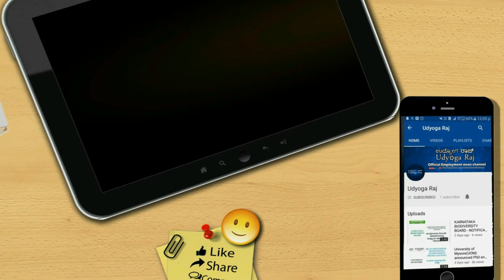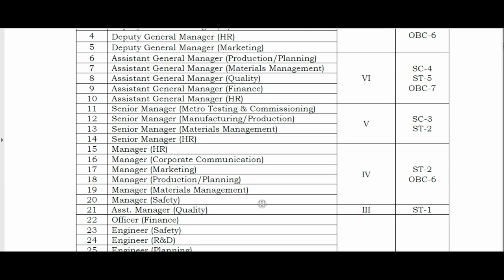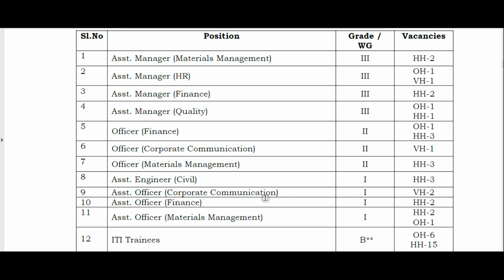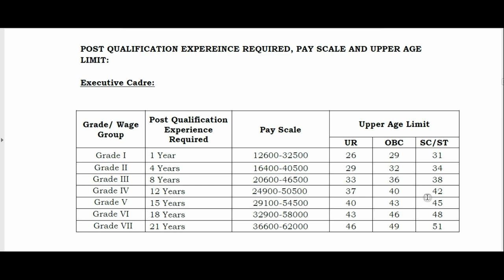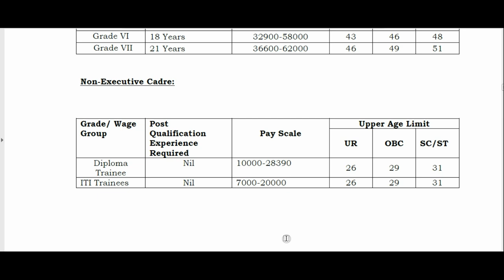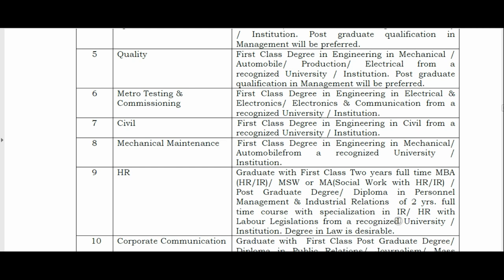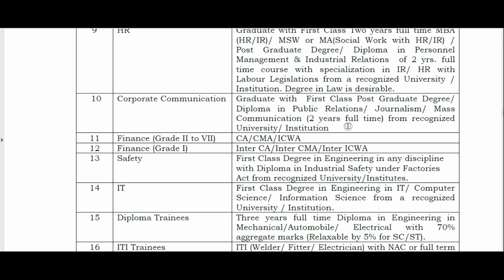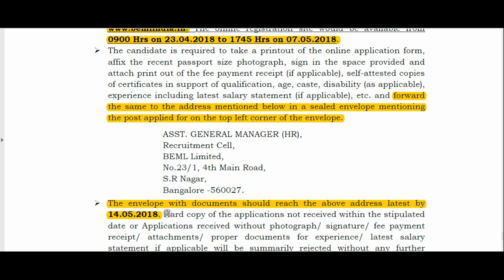BEML LIMITED/BANGALORE/BACKLOG VACANCIES/ ಬಿಇಎಂಎಲ್ ಲಿಮಿಟೆಡ್/udyoga raj/udyoga varte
BEML LIMITED/BANGALORE/BACKLOG VACANCIES/ ಬಿಇಎಂಎಲ್ ಲಿಮಿಟೆಡ್/udyoga raj